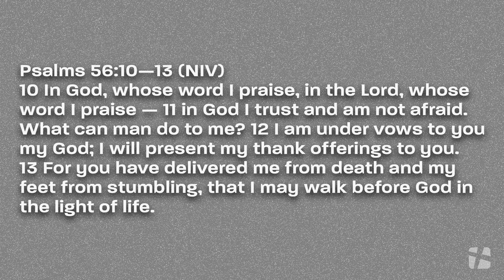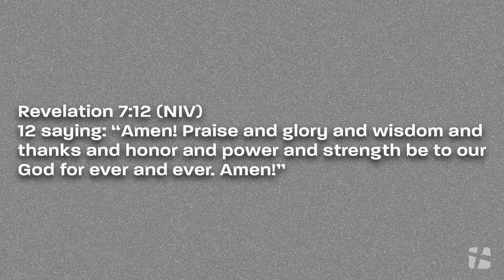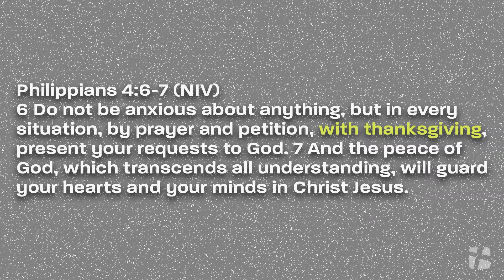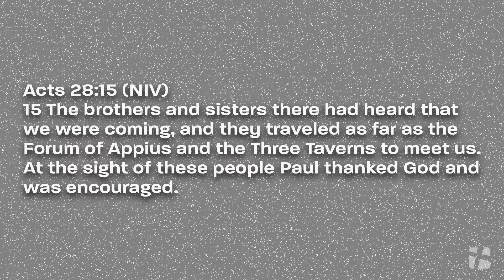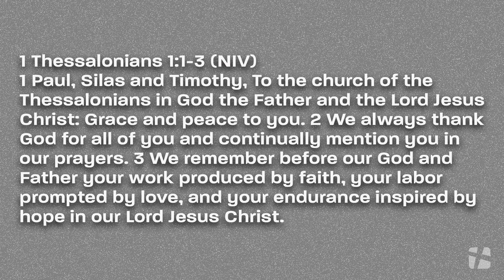The Table 5: Table of Thanksgiving - Full Weekend Service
The Table is a sermon series designed to invite people to sit with Jesus in community. God has always used the table to get us to open up. It is amazing how many times God sits at the table with us. Abraham with Melchizedek with bread and wine - a time of blessing and thanksgiving. Jesus with Mary, Martha, and Lazarus - a celebration of renewed life and hope. God has used feasts to bring His people together in worship. Let’s sit with Jesus.